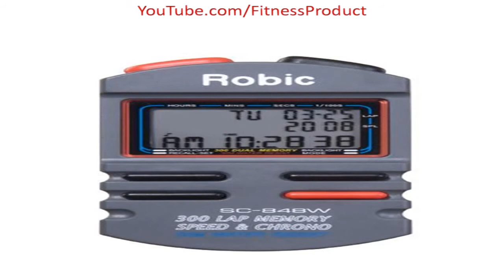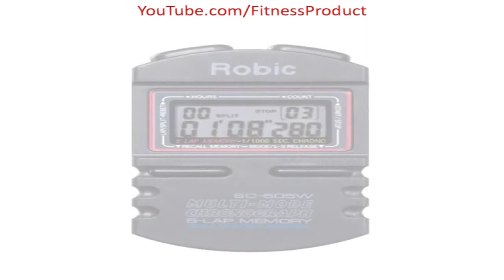Top 10 Best Sport Fitness Stopwatches - Perfect Choice Stopwatches For You!!!